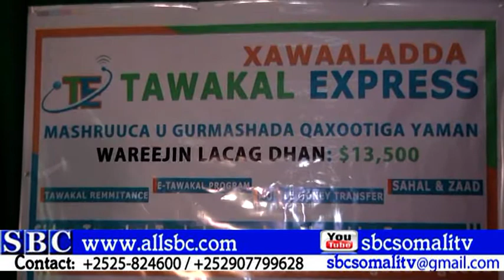XAWAALADA TAWAKAL OO DEEQ LACAGEED KU WAREEJISAY GUDIGA GURMADKA 06 07 2015